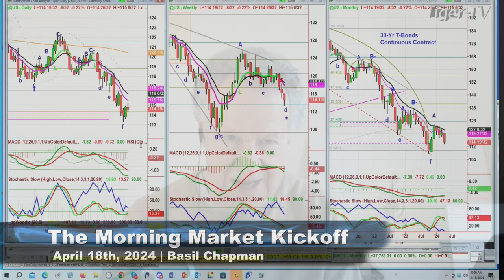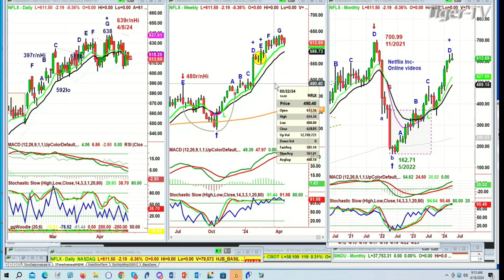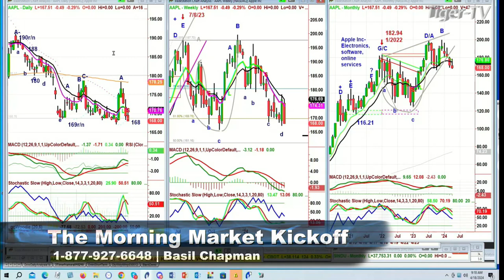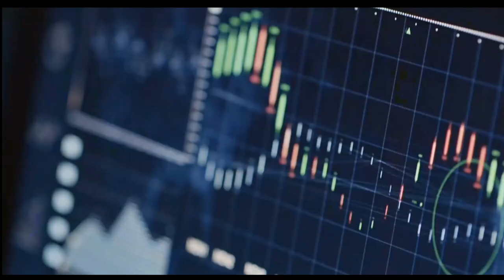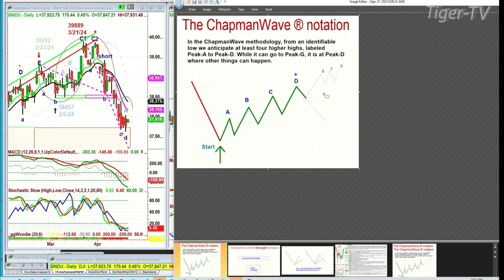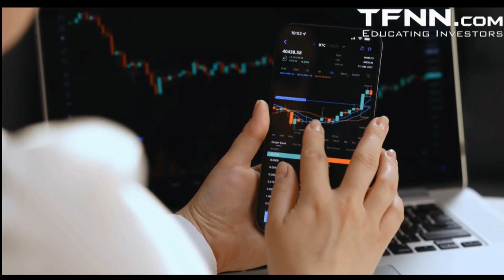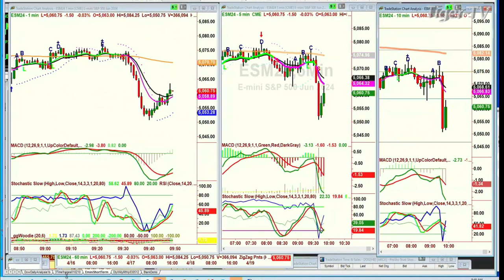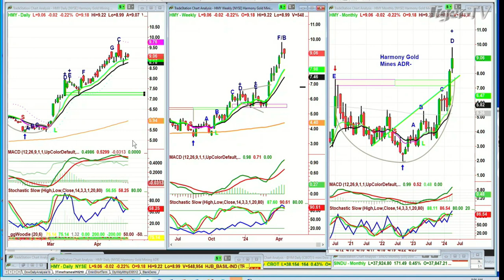April 18th, The Morning Market Kickoff on TFNN - 2024